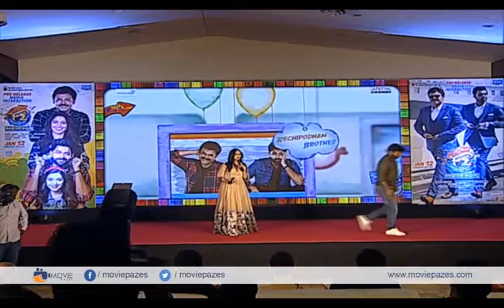Fun 2 Frustration Movie Pre Release Event | Venkatesh | Varun Tej | Tamanna | Mehreen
Watch Fun 2 Frustration Movie Pre Release Event